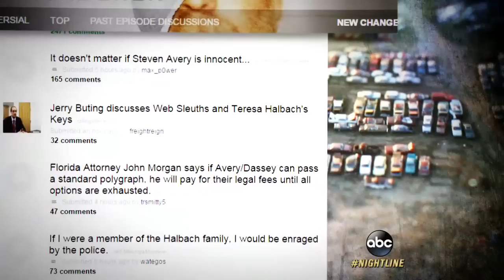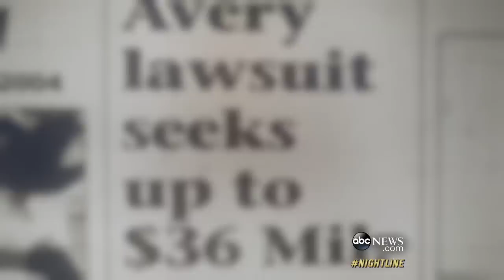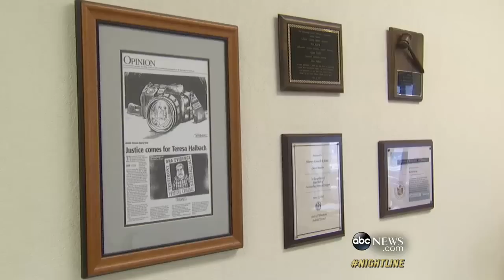Making a Murderer | Evidence Left Out [ EPISODE 1 ]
Former prosecutor Ken Kratz says filmmakers Laura Ricciardi and Moira Demos left out key pieces of evidence from Steven Avery's trial.